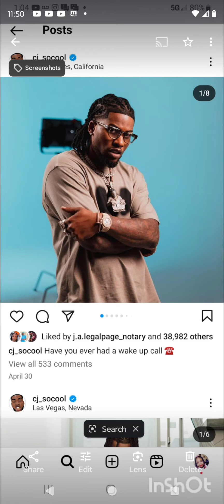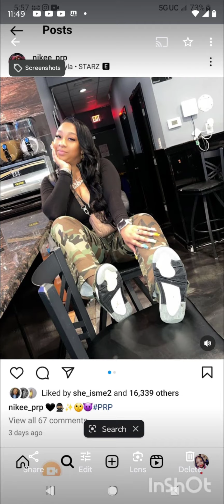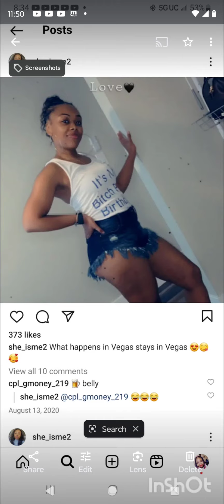cj so cool said nikee and her daughter them not bringing views/is nikee moving back to her hometown